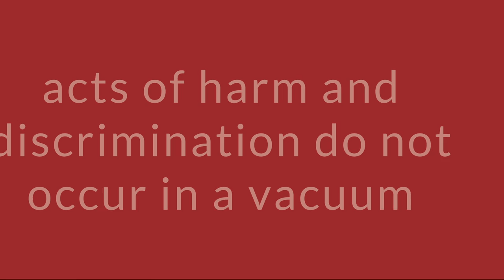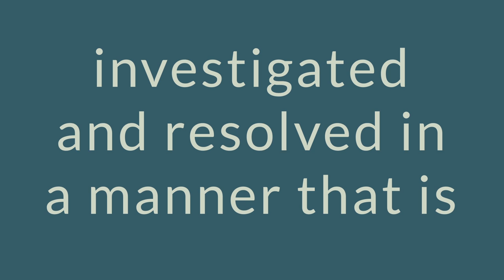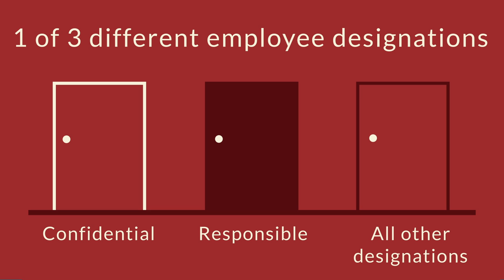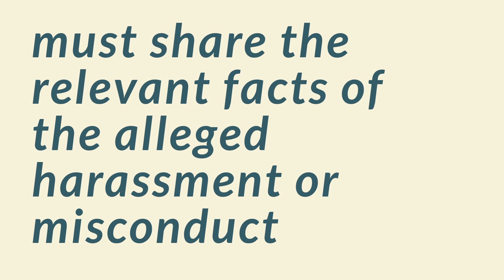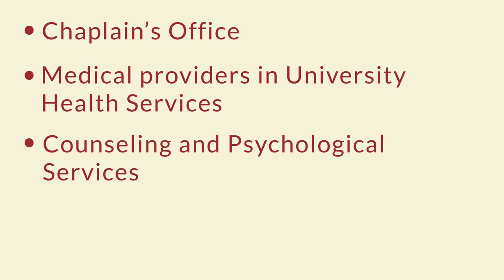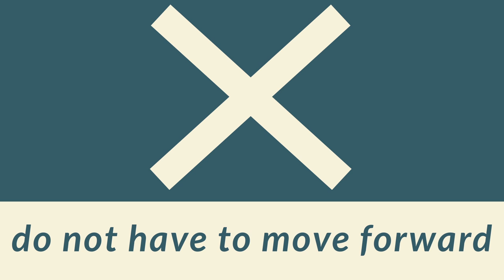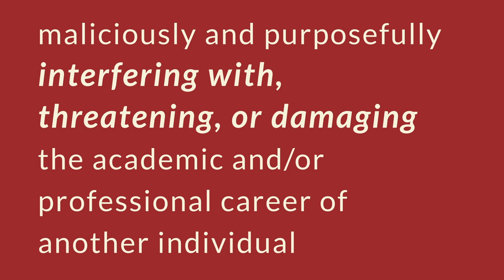Title IX Introduction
Title IX is federal legislation that prohibits sex discrimination in educational programs and settings. for more information about Title IX and Brown University.